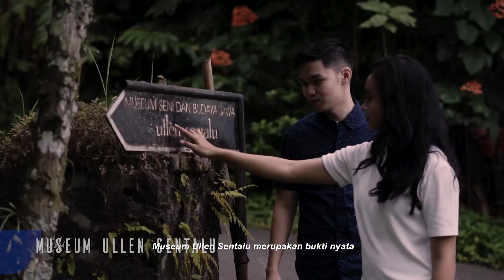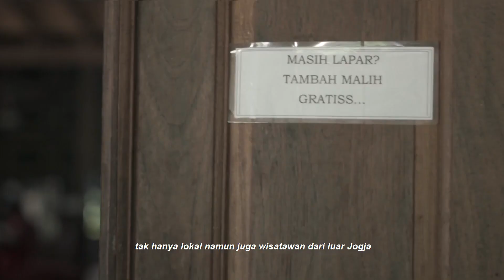KOCICAP 2020 - 09. KOKO IVAN & CICI ANGEL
CREATIVE ACTION PROJECT FINALIS KOKO CICI JOGJA 2020
Koko Ivan & Cici Angel

Ni Hao!

Indonesia terkhususnya daerah Yogyakarta terkenal akan keindahan alamnya. Dalam video berikut, kami perlihatkan sebagian kecil dari wisata alam serta kuliner yang ada di Yogyakarta. Penasaran? Yuk tonton videonya.

Xiexie!